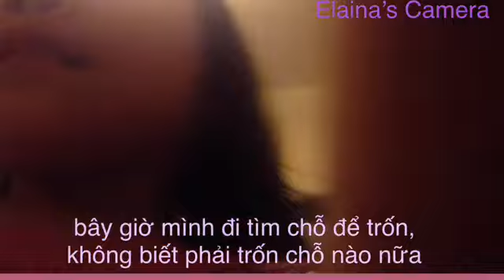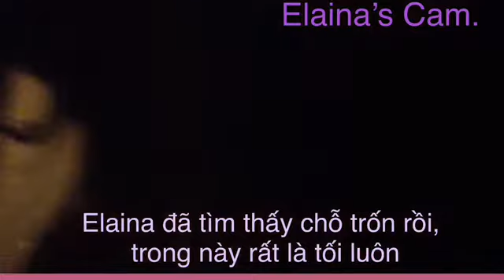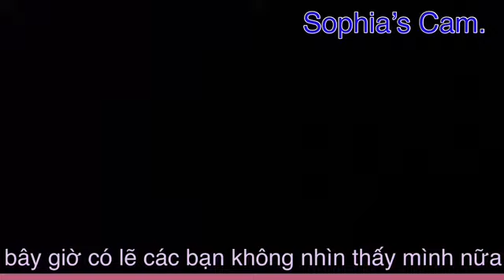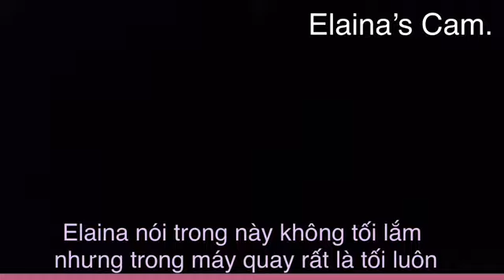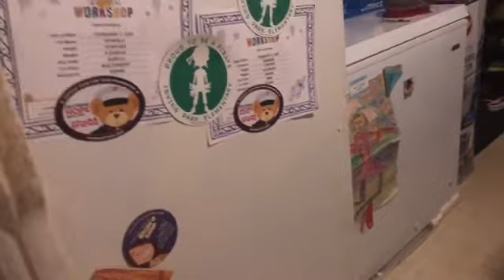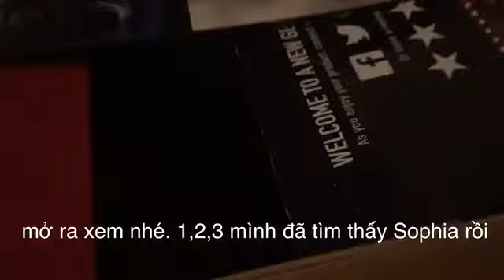SOPHIA N ELAINA SIU ~ LAST TO BE FOUND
Last To Be Found - family game night